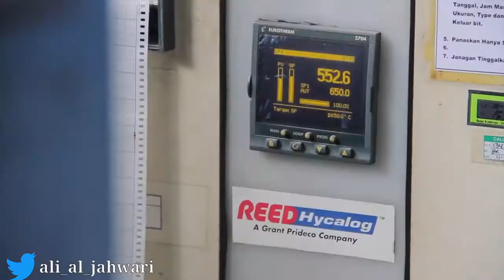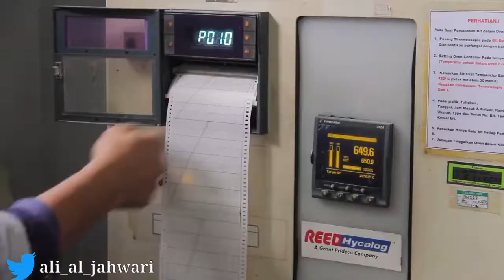صيانة الحفارات من نوع (PDC ) PDC Bits refurbishment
‏تمتاز الحفارات من نوع (PDC) بالصلابة وقدرتها على اختراق طبقات الارض المختلفة لكنها معرضة للخراب والتآكل ونظراً لكلفتها العالية فبعد الانتهاء من استخدامها يتم ارسالها للمورد للقيام بصيانتها واعادتها للحقل من جديد.
🎥 فيديو لعملية إستبدال أسنان الحفارة وصيانتها.